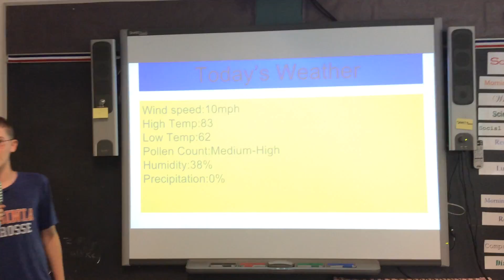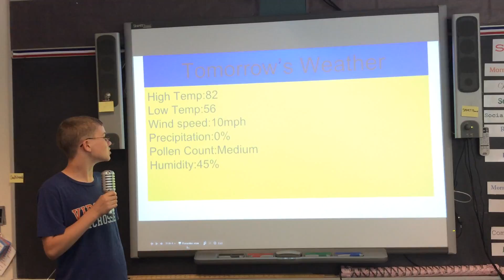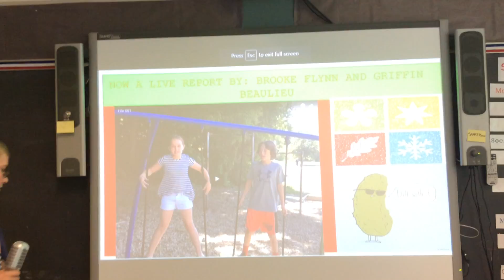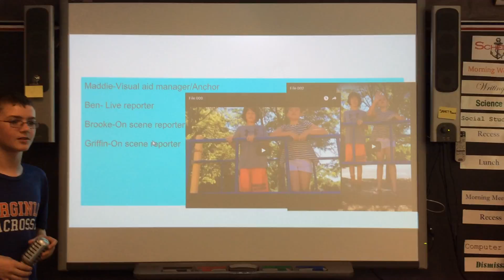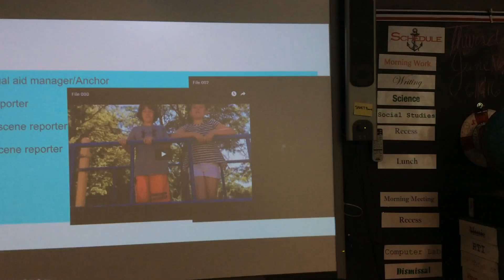2016 BF, MC, GB, BR WBZ5M News Weather Report